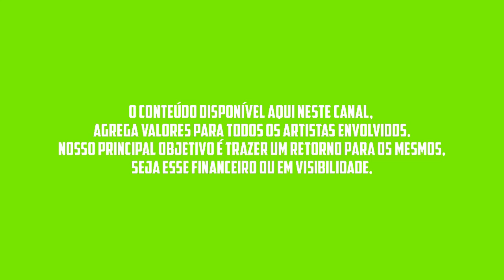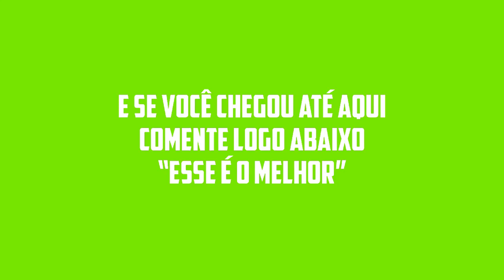ROMEU - CARNAVAL 2023 - REPERTÓRIO NOVO - MÚSICAS NOVAS - CD ATUALIZADO DO ROMEU